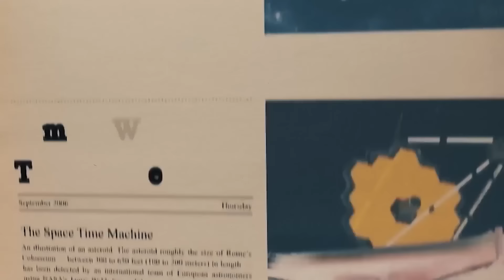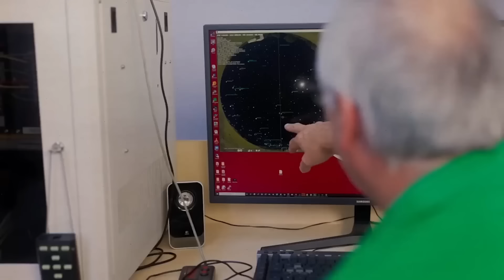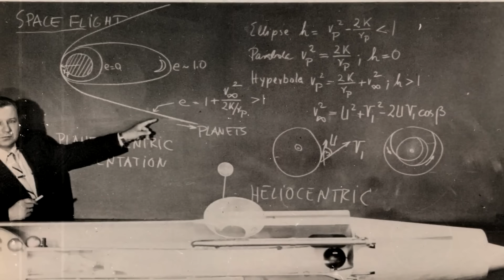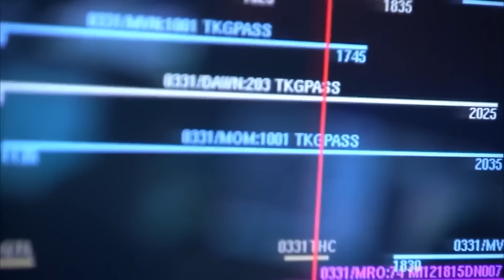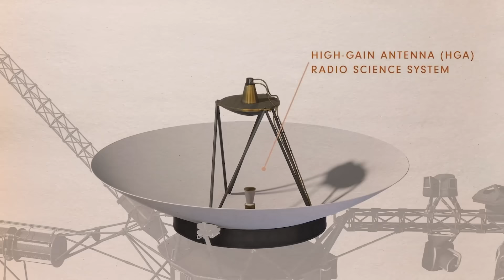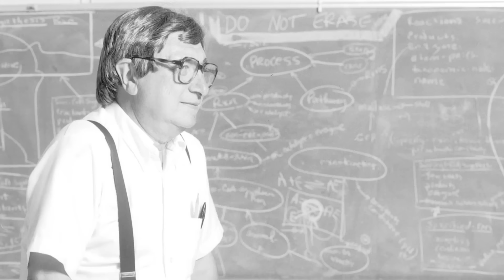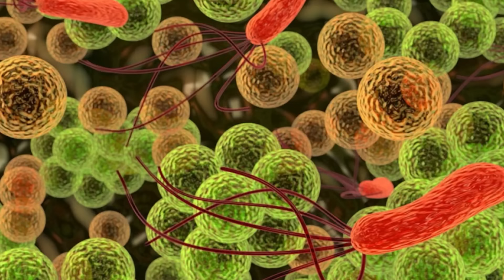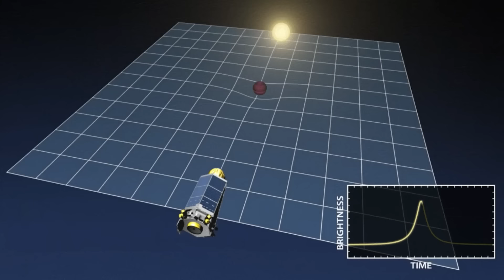NASA Just Observed City Lights On a Planet 7 Trillion Miles Away!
Astronomers throughout the world are in awe of this revolutionary discovery!
The James Webb Space Telescope has captured the illusive glow of city lights an incredible 7 trillion miles distant from Earth, exceeding all expectations! This mind-blowing achievement does more than just expand our horizons in terms of what we know about the universe. Speculation runs rampant as scientists pore over the data, searching for clues that could unlock the secrets of these mysterious celestial beacons.